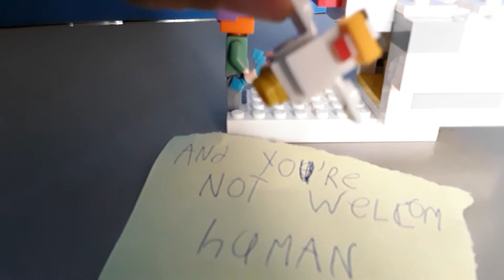LEGO Minecraft mini movie